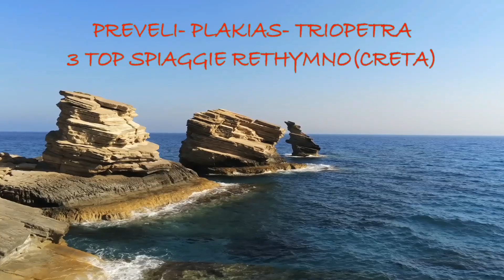PREVELI- PLAKIAS- TRIOPETRA spiagge Rethymno [Vlog- consigli utili] tour di Creta #7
Nella parte centrale di Creta ci sono 3 spiaggie molto particolari di cui Preveli beach la piu' iconica e famosa, poi abbiamo visitato Triopetra, una lunga spiaggia sia libera che attrezzata, che ha la particolarita' di avere 3  immensi scogli nella parte ovest che la rendono unica! La terza e' la baia di Plakias con spiaggia e paesino annesso dove noi abbiamo preso l'hotel e la sua tranquillita' e bellezza ci ha conquistati.
00:00- 00:28 :  Introduzione
00:28- 01:43 :  Plakias
01:43- 04:04 :  Preveli beach
04:04- 05:18 :  spiaggia di Triopetra
05:18- 06:25 :  considerazioni finali

(Heraklion e il palazzo di Cnosso)